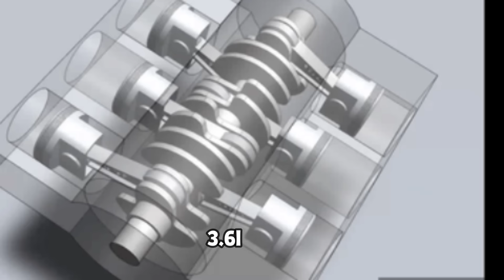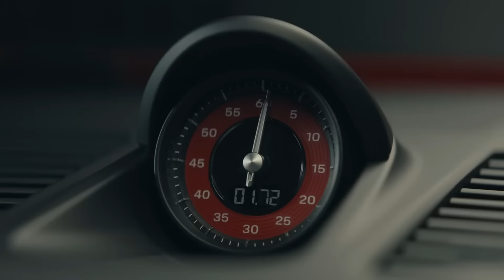پورشه 911 هم هیبریدی شد اما نه یک هیبریدی معمولی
به پارس جی تی اولین کانال تست و بررسی خودرو به زبان فارسی در یوتوب خوش آمدید
با سپاس فراوان از شما که با ما همراه هستید
😊 لطفا ما رو از نظرات و انتقادات خودتون محروم نکنید